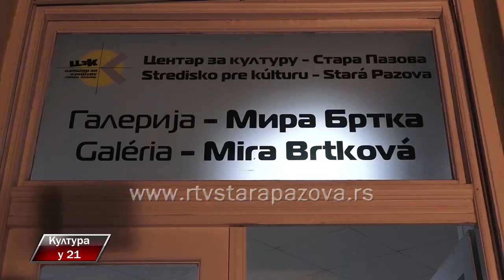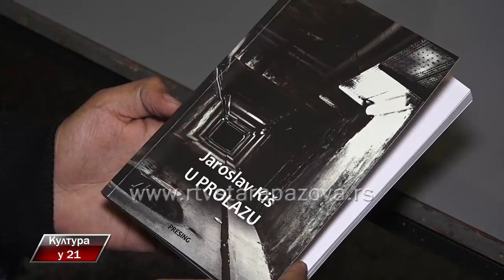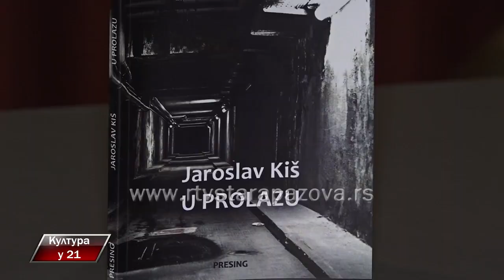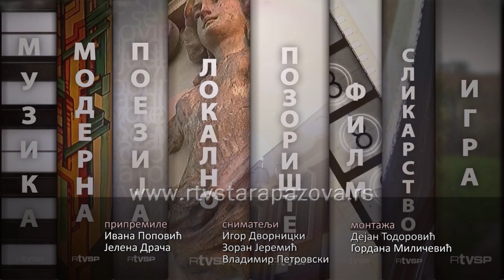Kultura u 21 340